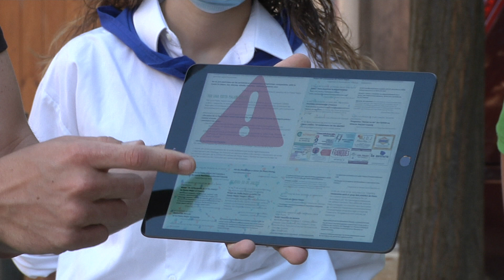L'Espluga, a punt per una Festa Major diferent i amb actes de petit format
Es conserven alguns dels actes tradicionals, encara que es limitarà l'aforament. Finalment no hi haurà cap concert nocturn, però sí que sortirà el seguici popular.